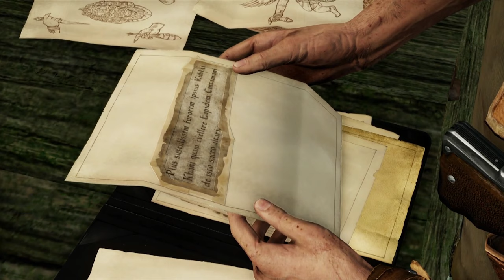Let's Play Uncharted 2: Among Thieves [German/4K] Part 4: Die Ausgrabungsstätte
Let's Play Uncharted 2: Among Thieves [German/4K@60FPS/100%/Greenscreen] Part 4: Die Ausgrabungsstätte

★ Info ★

Im zweiten Teil von Uncharted begegnet der Schatzsucher und Abenteurer Nathan Drake zwei alten Bekannten. Sein alter Freund Harry Flynn sowie Chloe Frazer wollen mit seiner Hilfe in ein schwer bewachtes türkisches Museum einbrechen, um dort ein wertvolles Artefakt zu stehlen. Dieses soll persönliche Hinweise von Marco Polo enthalten, die erklären, was mit seiner Flotte, die auf hoher See verloren ging, geschah. Drake stimmt zu und bricht gemeinsam mit Flynn in das Museum ein. Sie finden in dem Artefakt, einer alten Öllampe, eine Karte, die versteckte Hinweise darauf gibt, dass Marco Polo den Cintamani-Stein gefunden hat, der ungeahnte Kräfte besitzt und sich im mythologischen Shambala befinden soll. Allerdings wird Drake von Flynn verraten und wenig später von der Polizei verhaftet. Nach drei Monaten im Gefängnis wird er von seinem Mentor Victor Sullivan und Chloe Frazer freigekauft. Zu dritt nehmen sie sich vor, Flynn bis nach Borneo zu folgen, da die Karte aus der Öllampe dieses als Standort der verschollenen Flotte angegeben hat.
In Borneo entdecken die drei Gefährten, dass Flynn für den Söldner und Kriegsverbrecher Lazarevic arbeitet. Lazarevic ist wie besessen auf der Suche nach Shambala und dem Cintamani-Stein. Chloe, die ursprünglich auch für Lazarevic arbeitete, bringt in dessen Lager Bomben an, um ihn abzulenken. Währenddessen machen sich Sully und Drake auf die Suche nach Marco Polos verschollener Mannschaft. Diese finden sie in einem alten Bergtempel. Dort entdecken sie außerdem einen goldenen Phurba. Dieser soll als Schlüssel nach Shambala dienen. Drake nimmt den Dolch an sich, doch beim Verlassen des Bergtempels werden sie von Flynn überrascht und können ihm nur knapp entkommen. Drake reist weiter nach Nepal, wo sich auch Lazarevic befindet. Die lokale Bevölkerung wehrt sich gegen die Durchsuchung der Stadt durch Lazarevic. Drake trifft Chloe wieder und gemeinsam machen sie sich auf die Suche nach dem Tempel, der den Eingang zu Shambala zeigen soll. Während der Suche treffen Chloe und Drake auf Elena Fisher, die Reporterin des ersten Teils. Diese ist zusammen mit dem Kameramann Jeff auf Lazarevics Spur, da sie seine Verbrechen für ihren Sender aufdecken will.

-DATEN-

Studio: Naughty Dog
Publisher: Sony Computer Entertainment
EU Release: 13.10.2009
Plattform: PlayStation 3, PlayStation 4
Genre: Action Adventure, Third Person Shooter
Spielmodus: Single Player, Online Multiplayer
Altersfreigabe: 16